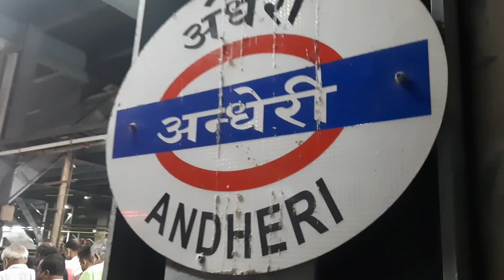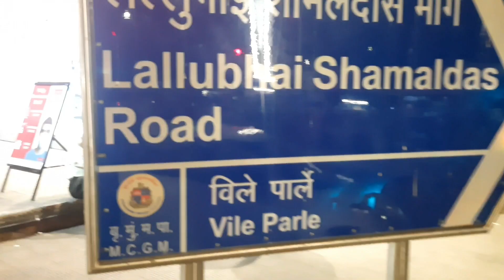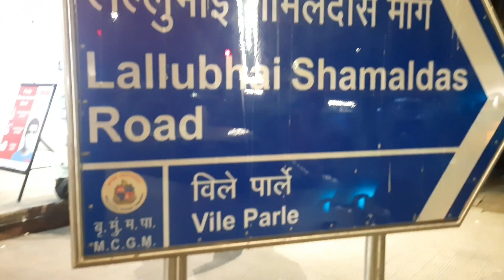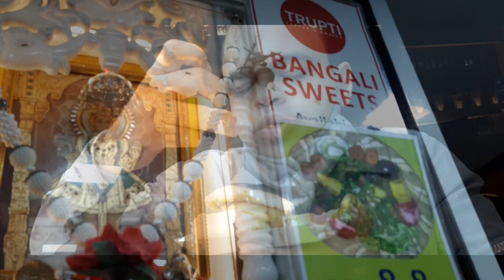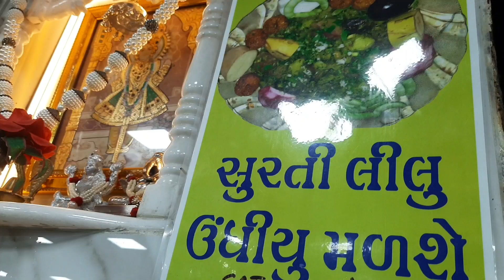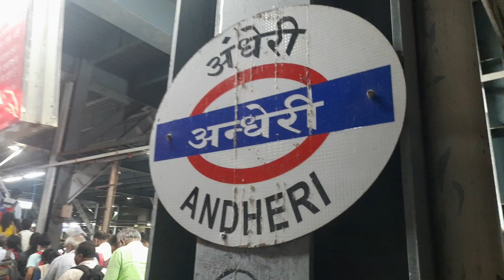Trupti Farsan & Sweets at Andheri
Address
Shop No.2 Krishna Kunj, Lallubhai Shamaldas Rd, Andheri West, Mumbai, Maharashtra 400058